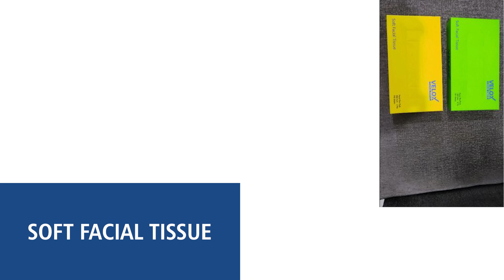Household & Personal Care Products Manufacturer – [Tissue, Foil Container, Towel at Best Price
Akshar Multi products are a leading manufacturer and exporter of household and personal care products. Here you will get high-quality products like tissue, foil container, towel, and many other products.

They are known for providing environment-friendly and finest quality Garbage Bags, Tissues, Foil, Towel, Wet Wipes, Tooth Pick, Foil Container, etc. Akshar Multi products are the most trusted manufacturer and exporter of our domain today.

They have their own in-house quality management facility and quality analyzing staff, who helps them bring forth premium quality products like Household Products, Personal Care Products.

If you are searching for household and personal care products then choose Akshar Multi products Company they always offer top-notch quality products at affordable prices.

Company Details:

Akshar Multi products
Address: 716/2/C, Vadsar Bhoyan Road, Opp. Tata Heaven, Vadsar, Ta. Kalol, Santej, Dist. Gandhinagar, Ahmedabad - 382721, Gujarat, India